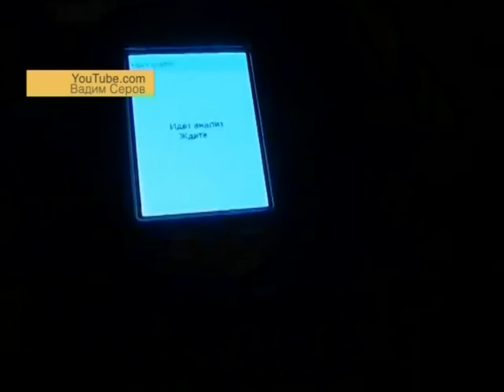Дорожный Контроль на РенТВ Воронеж: В новостях 71 выпуск "ДК"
Группа в "ВКонтакте"
Согласно ст. 152.1 ГК РФ (принят ГД ФС РФ 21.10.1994) использование изображения граждан осуществляется в государственных, общественных и публичных интересах, кроме того оно получено при съемке проведенной в местах, открытых для свободного посещения и не является основным объектом использования. Не пропусти новое видео